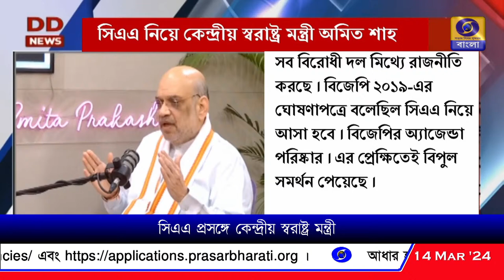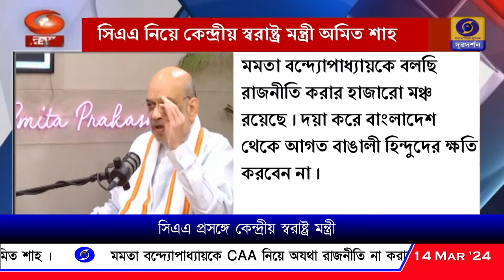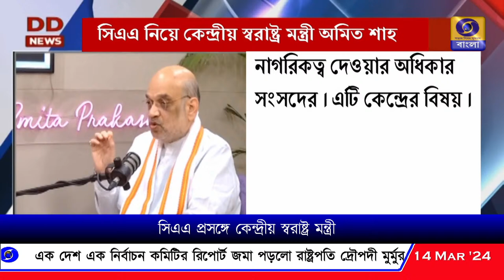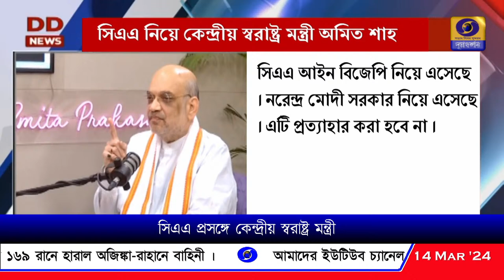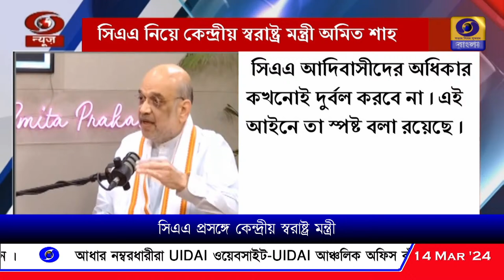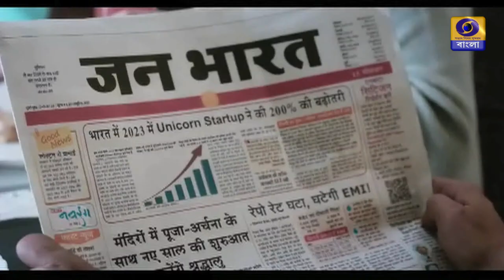DD Bangla Live News at 7:00 PM : 14-03-2024